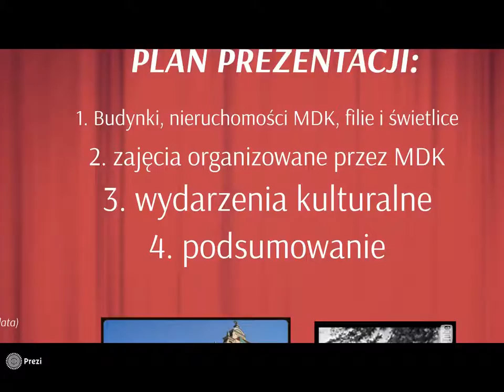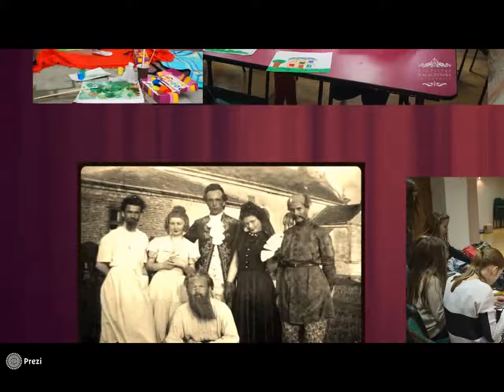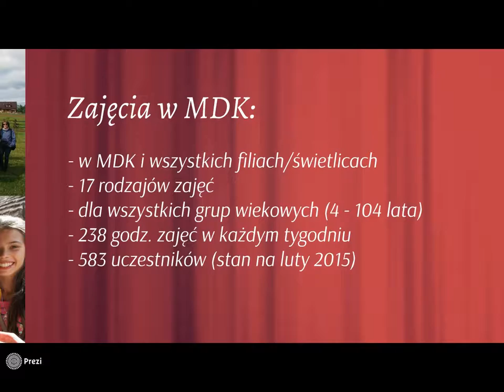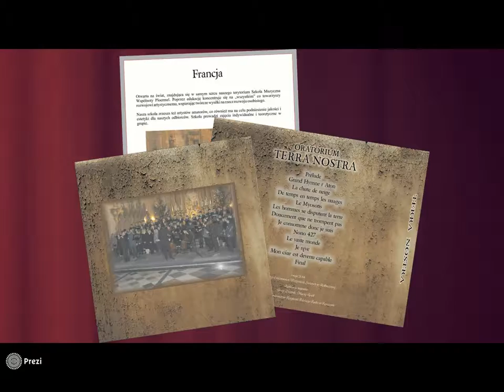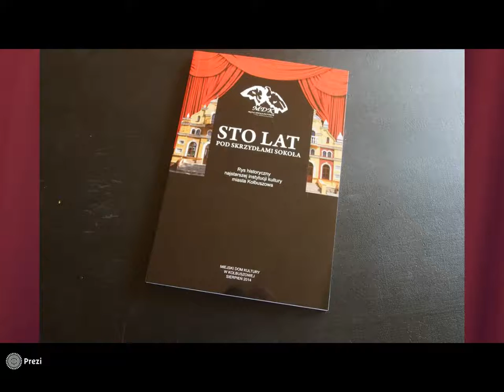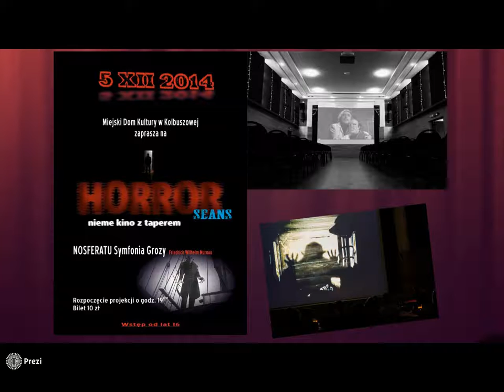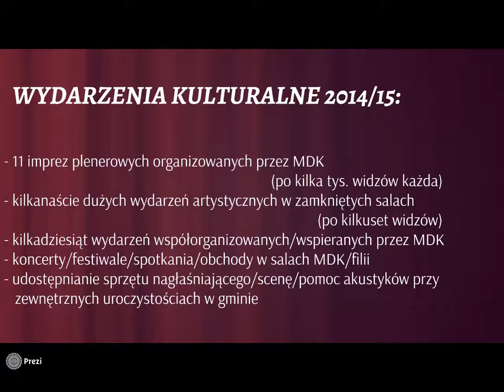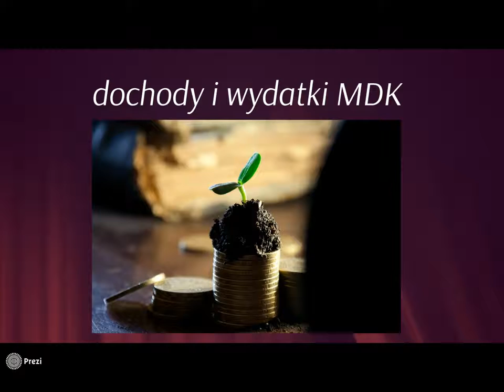Działalność MDK w Kolbuszowej w roku 2014/15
prezentacja przedstawia działalność Miejskiego Domu Kultury w Kolbuszowej w roku 2014/15, ze szczególnym uwzględnieniem prowadzonych przez placówkę zajęć artystycznych i edukacyjnych oraz organizowanych przez nią imprez i wydarzeń kulturalnych